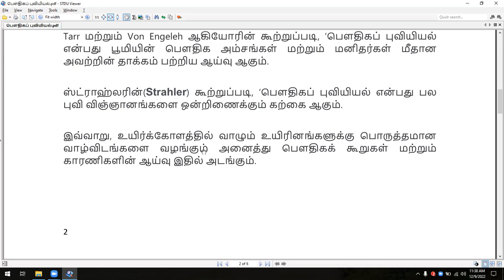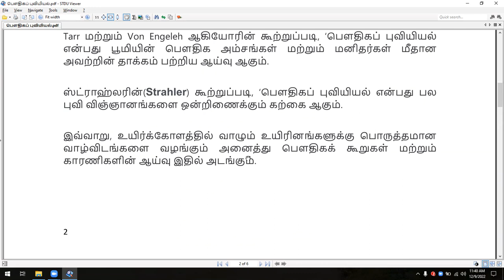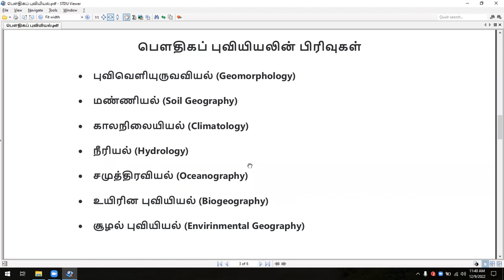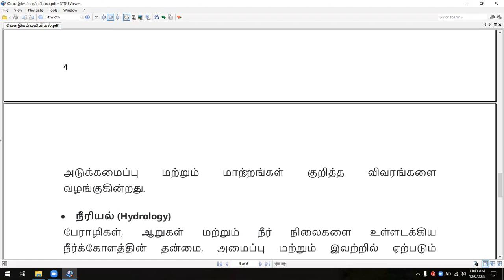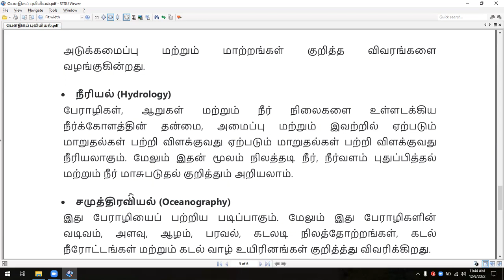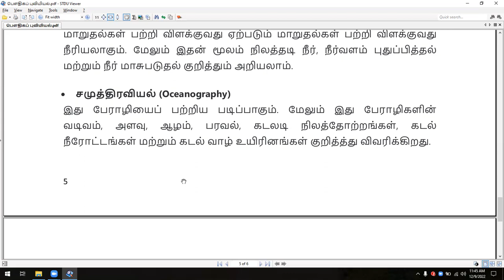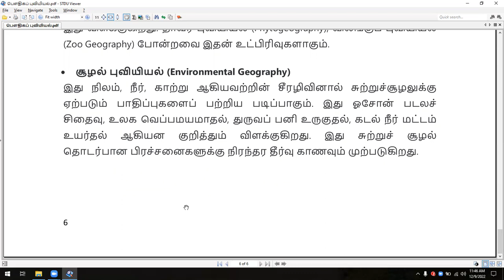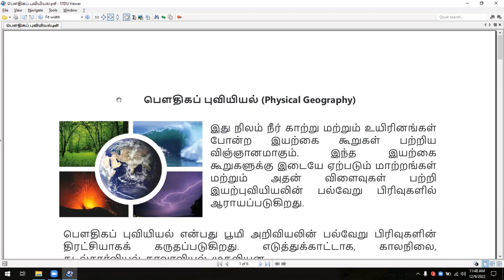பௌதிகப் புவியியல் ஓர் அறிமுகம் I Intro to physical geography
பௌதிகப் புவியியல் என்றால் என்ன?
பெளதிகப் புவியியலின் பிரிவுகள் எவை?
பெயதிகப் புவியியின் நோக்கங்கள் என்ன?

Physical Geography
A/L, BA - Geography